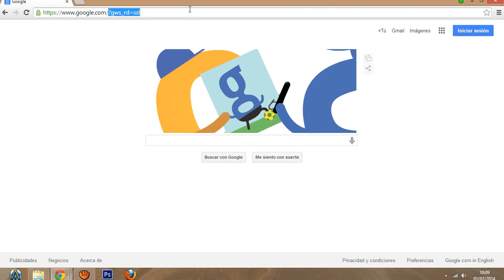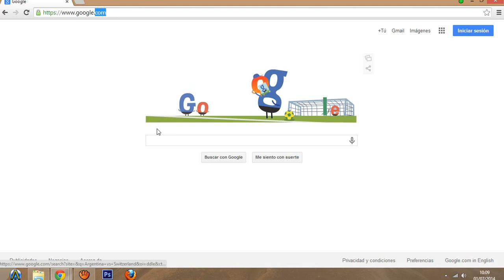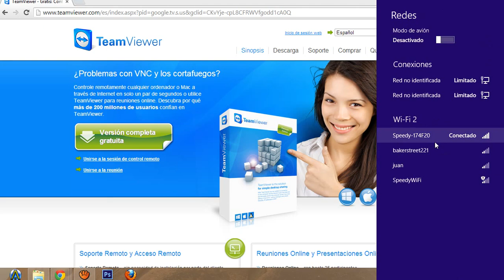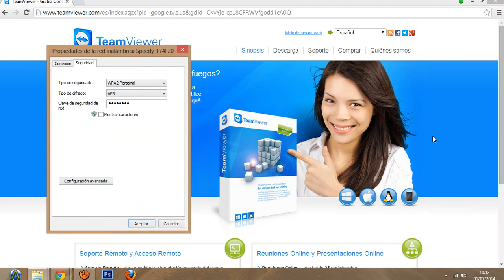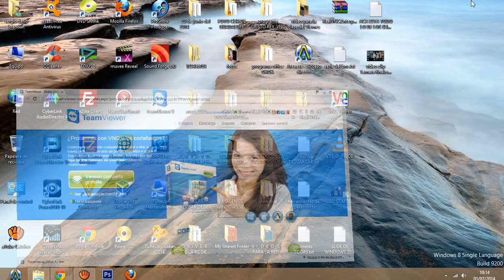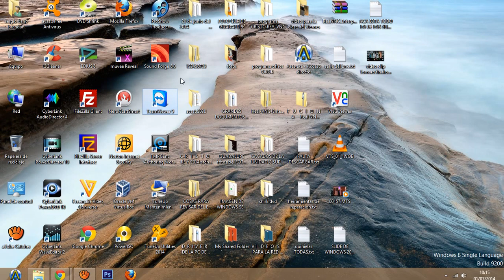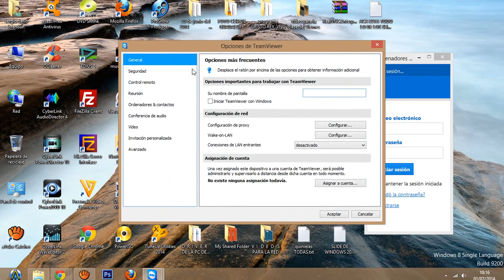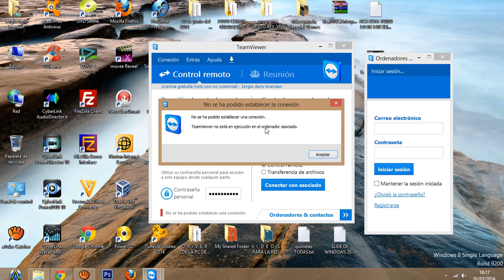TeamViewer Datos útiles